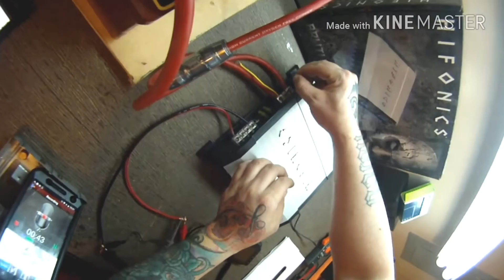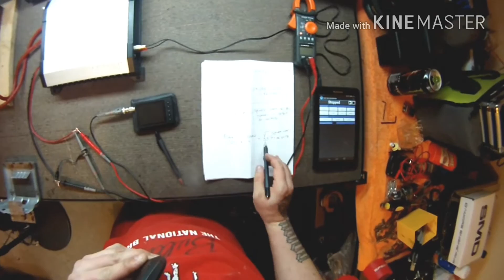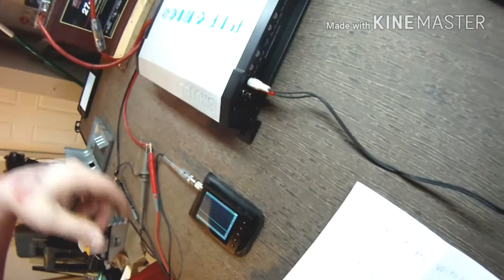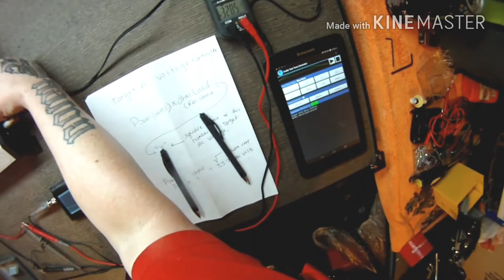DSO Nano V3 Amp Tuning Tutorial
Hey guys in this video I am using my DSO Nano V3 oscilloscope to tune a 2 Channel car amplifier. Additionally I am using my digital multimeter to check for my AC output Target voltage.